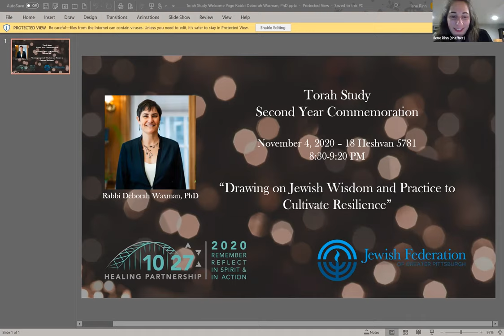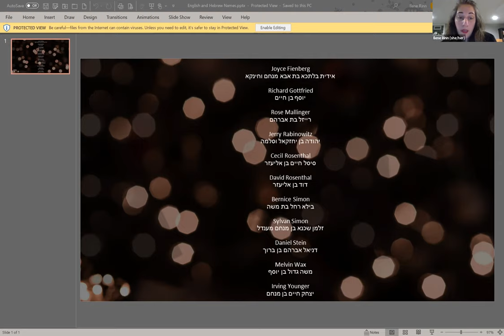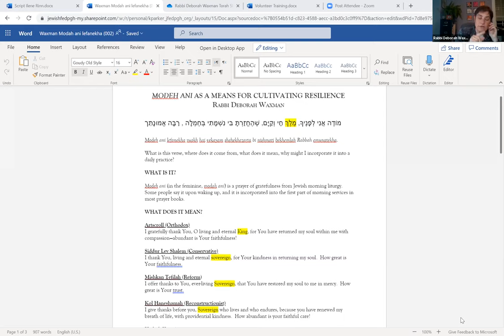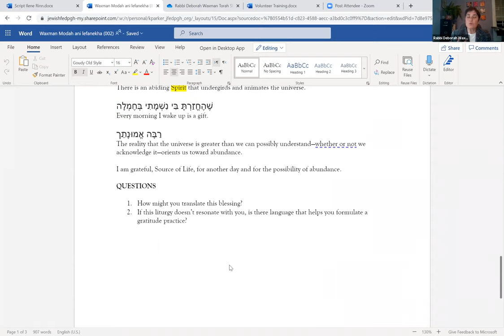Rabbi Waxman Torah Study